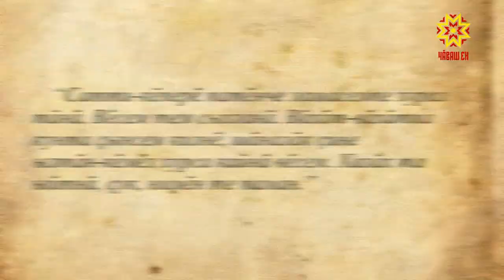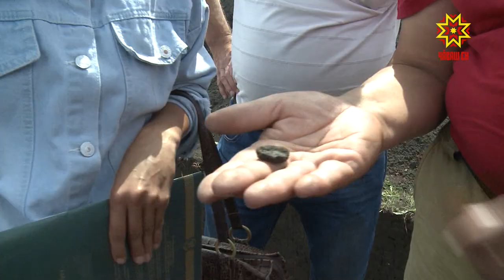Аваллăх ахрăмĕ. Выпуск 28.09.2019